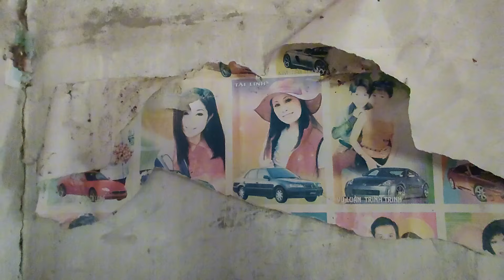Phát hiện ngôi nhà hoang không còn ai dám lui tới